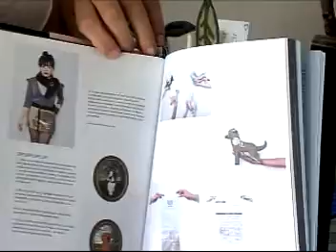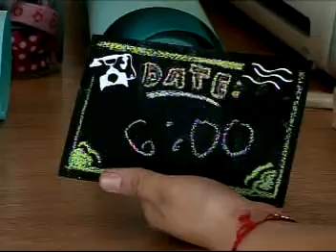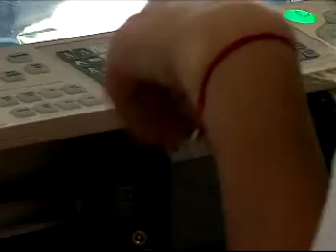LEMONADE TARJETAS Y REGALOS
Gaby Reyes nos muestra Lemonade, una nueva tienda de tarjetas de ocasión, articulos de decoración y envoltura de regalos en Tijuana